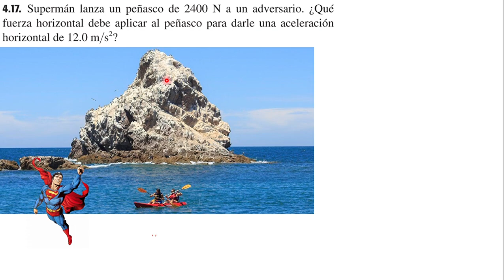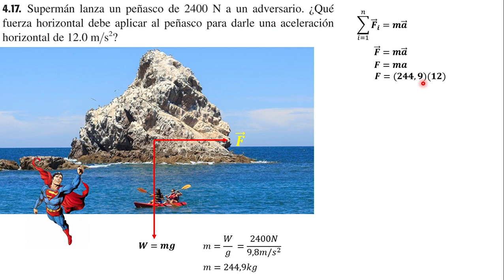MASA Y PESO// EJERCICIOS 4.17 DEL SEARS ZEMANSKY